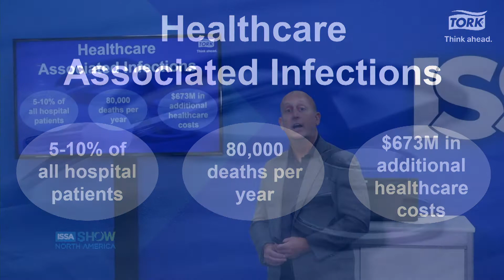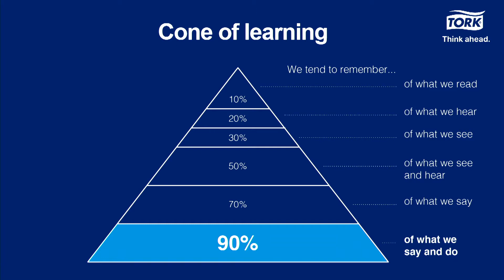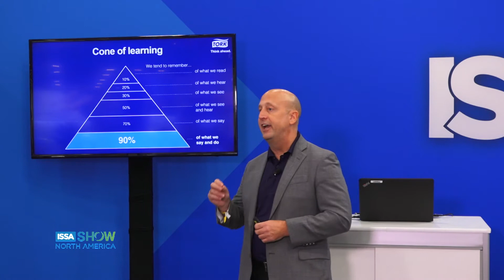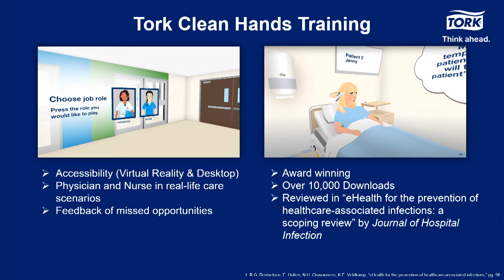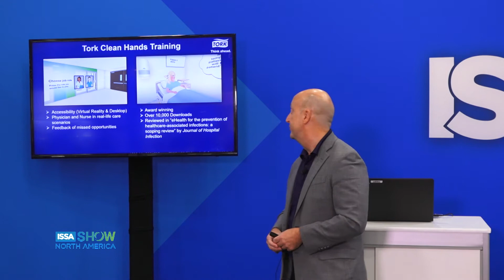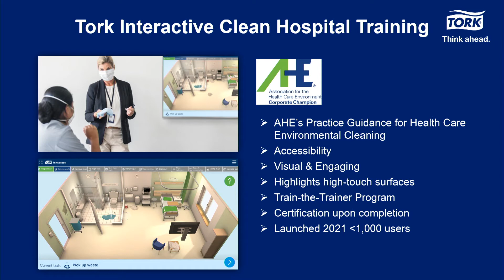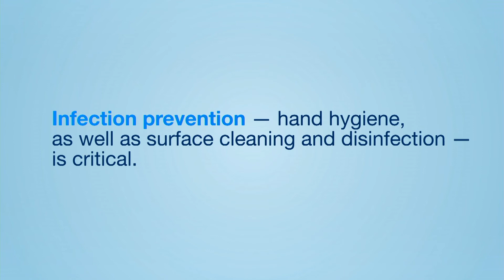Tork, an Essity brand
Interactive Training for Healthcare